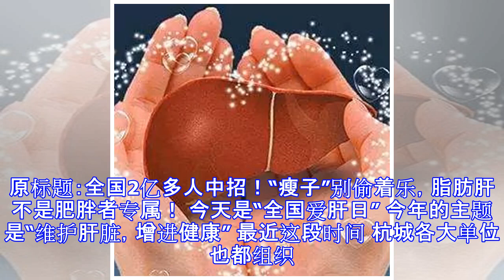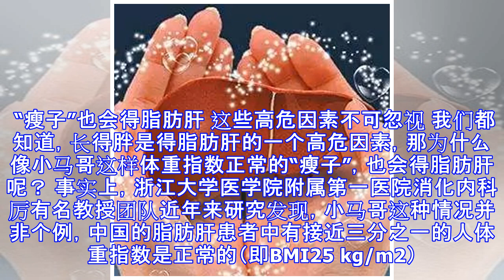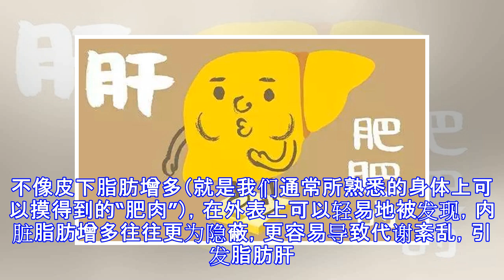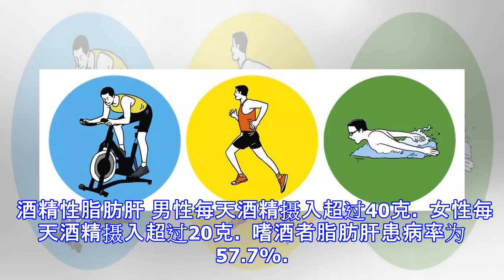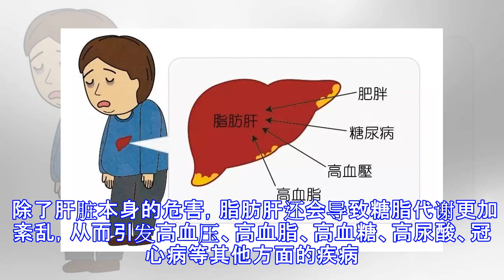全国2亿多人中招！“瘦子”别偷着乐，脂肪肝不是肥胖者专属！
原标题：全国2亿多人中招！“瘦子”别偷着乐，脂肪肝不是肥胖者专属！ 今天是“全国爱肝日” 今年的主题是“维护肝脏，增进健康” 最近这段时间 杭城各大单位也都组织了员工体检 健康，越来越受到人们的广泛关注 来自浙大一院健康管理中心的数据，2018年，中心体检总人数71834人，包括男性36344人，女性35490人。疾病数据方面，有28.2%的人被查出脂肪肝，接近体检总人数的三分之一，其中，有40.9%的男性查出脂肪肝，在男性体检者中排名第一，有15.2%的女性查出脂肪肝，在女性体检者中排名第五。 脂肪肝在人群中正越来越高发，很多年轻人、长得不胖的人，也不断“中招”。 小马哥（化名）今年27岁，在杭州一家事业单位工作，长得高高帅帅的，身材看上去也还挺匀称的，一直以来身体都挺健康的。前段时间单位组织了体检，身高1米75、体重66公斤不到的他，竟然查出了脂肪肝，小马哥一时也有点“懵圈”：去年体检还好好的，体重指数也是正常的，怎么一年时间就得了脂肪肝了呢？ 脂肪肝，也称脂肪性肝病，通俗地说就是肝脏里面的脂肪堆积得太多了。正常情况下，人体多余的能量会以脂肪的形式储存下来，除了脂肪组织外，肝脏是最大的脂肪储存器官，同时也是重要代谢器官，脂肪容易堆积。正常人的肝脏内都会有少量的脂肪，但当脂肪含量超过5%就可以认为是脂肪肝。 “瘦子”也会得脂肪肝 这些高危因素不可忽视 我们都知道，长得胖是得脂肪肝...